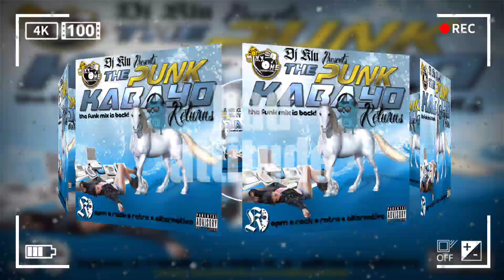𝐓𝐡𝐞 𝐏𝐮𝐧𝐤 𝐊𝐚𝐛𝐚𝐲𝐨 𝐑𝐞𝐭𝐮𝐫𝐧𝐬 (𝑻𝒉𝒆 𝑷𝒖𝒏𝒌 𝑴𝒊𝒙 𝑰𝒔 𝑩𝒂𝒄𝒌)